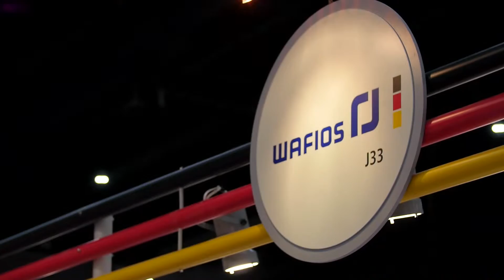Wire & Tube Southeast Asia 2015